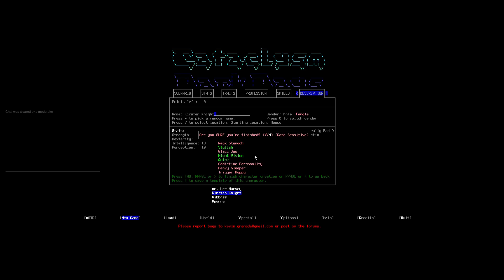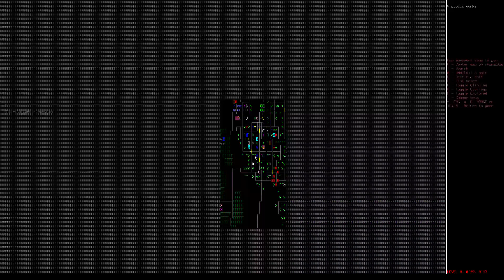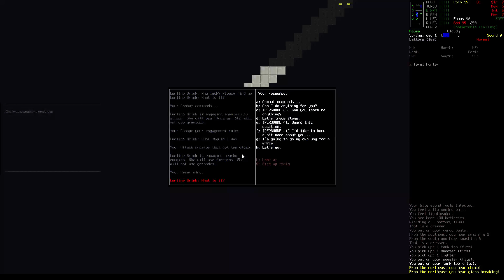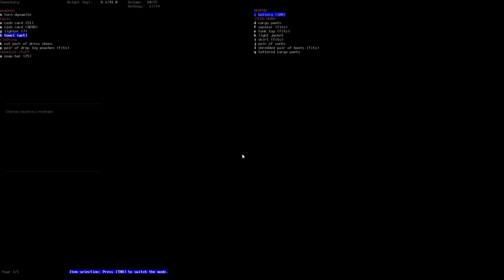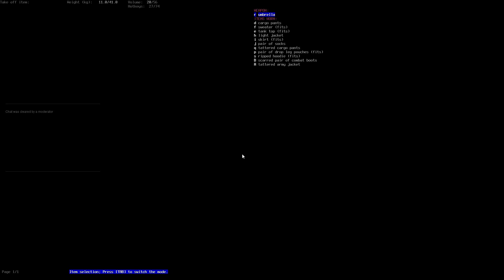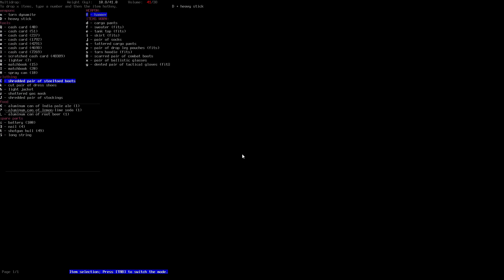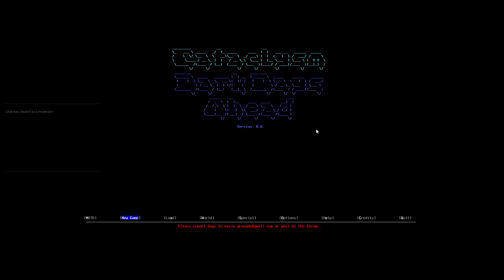Twitch Stream Cataclysm: DDA 0.B (part 87)